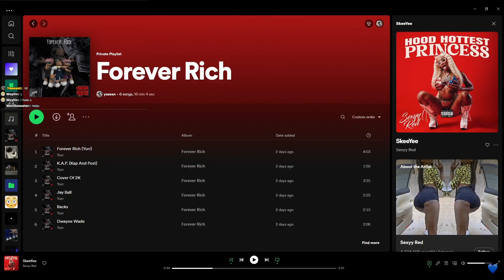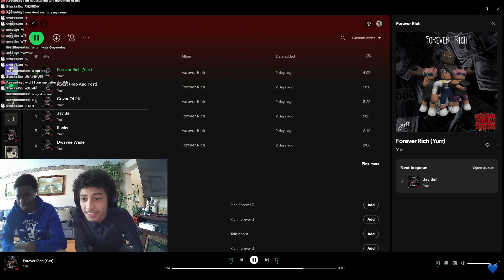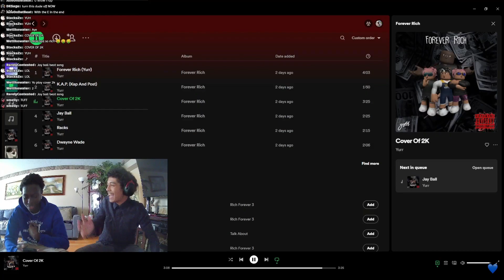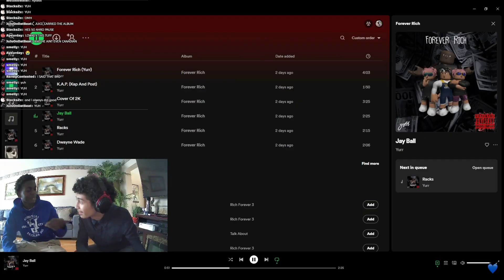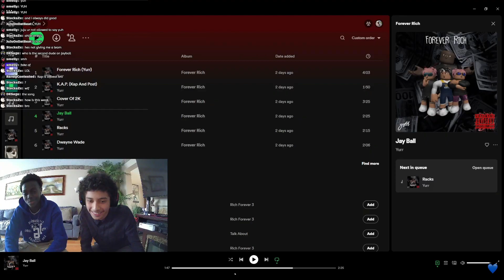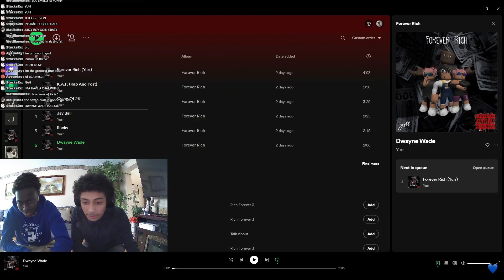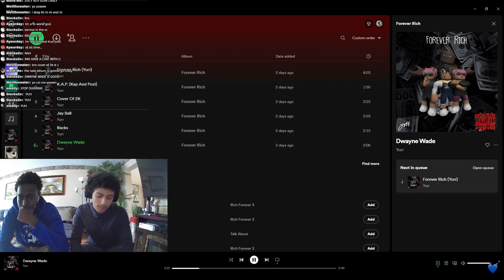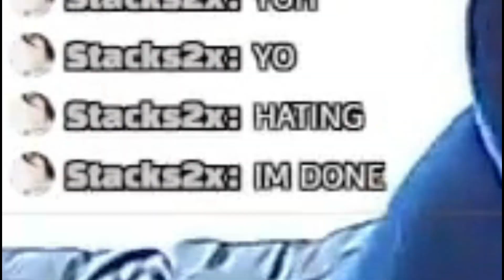REACTING TO THE WORST ALBUM OF 2023.. (HIT OR MISS?)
- Yaseent

Chapters:

00:00 Intro
00:30 Forever Rich (Yurr)
03:31 K.A.P. (Kap And Post)
05:28 Cover Of 2K
08:50 Jay Ball
11:38 Racks
14:25 Dwayne Wade
16:45 Outro